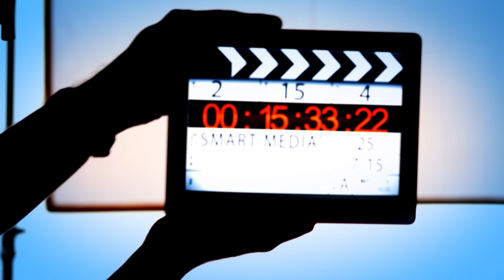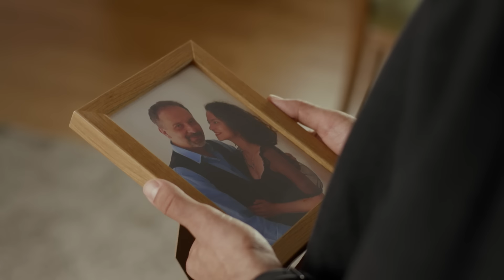Kolo sreće | Epizoda 85 (domaća serija)